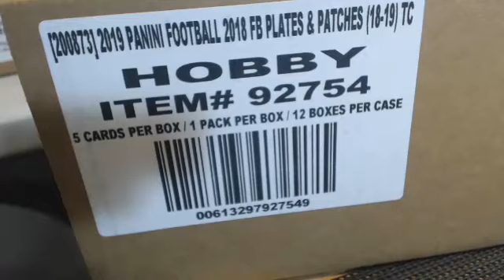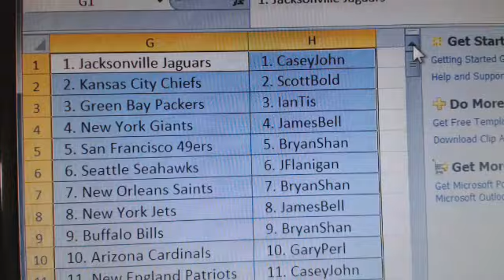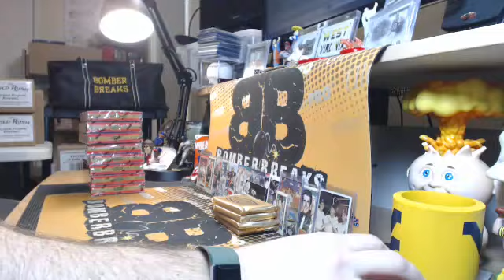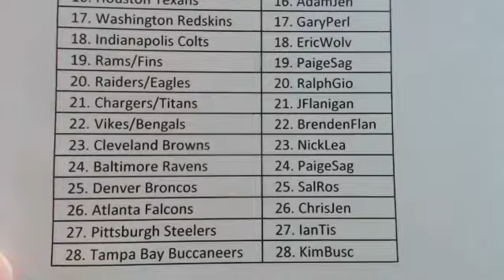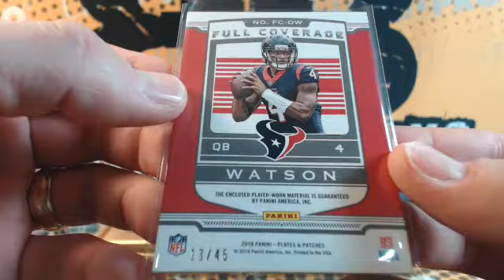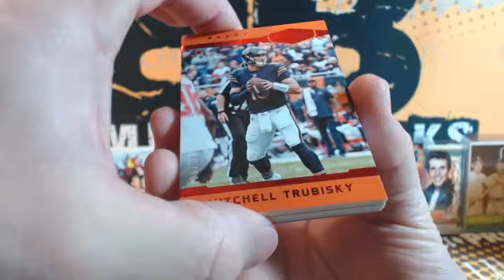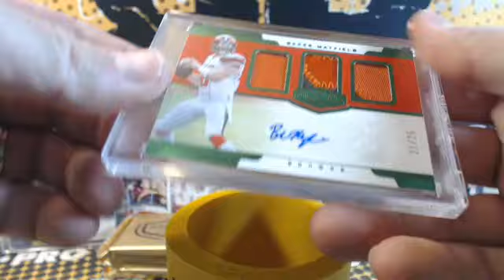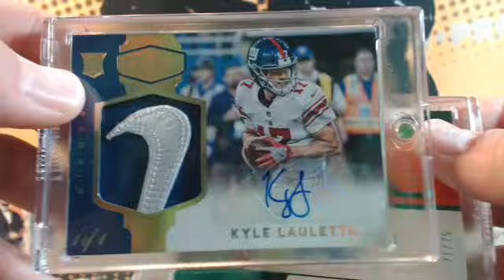2018 Plates & Patches Random Teams Case Break 2.17.19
2018 Plates & Patches Random Teams Case Break 2.17.19 - Captured Live on Ustream